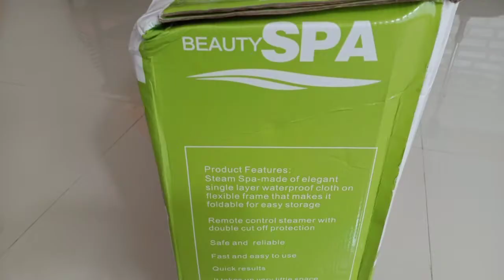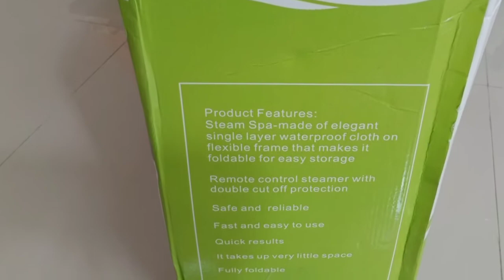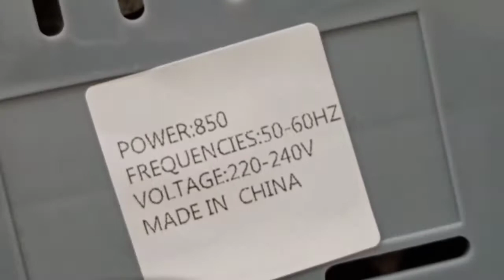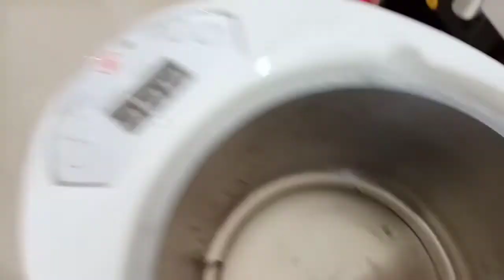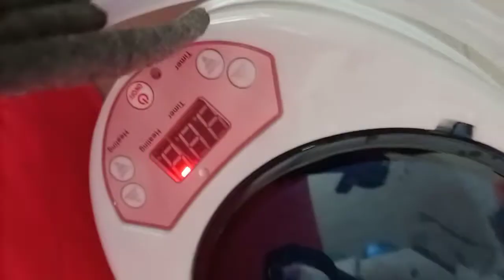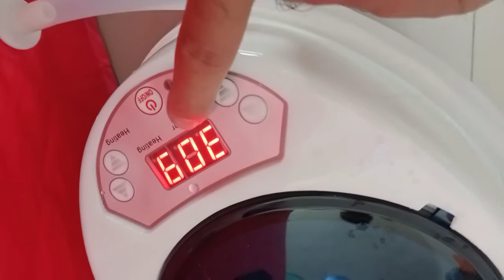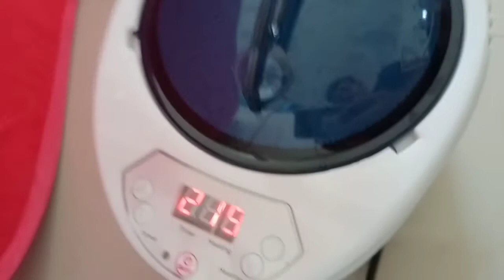Unboxing sauna portable untuk rumahan, beauty spa, family sauna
*Menit 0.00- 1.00 unboxing paket
*menit 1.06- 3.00 unboxing box spa
*menit 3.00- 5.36 review bahan dan model box spa
*menit 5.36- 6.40 ukuran box spa
*menit 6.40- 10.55 unboxing mesin pemanas spa
*menit 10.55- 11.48 ukuran mesin pemanas spa
*menit 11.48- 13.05 cara pasang selang uap dan mesin uap
*menit 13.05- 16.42 tes nyala paket sauna

harga 800 ribu rupiah di Tokopedia